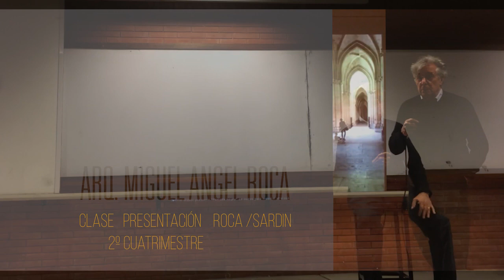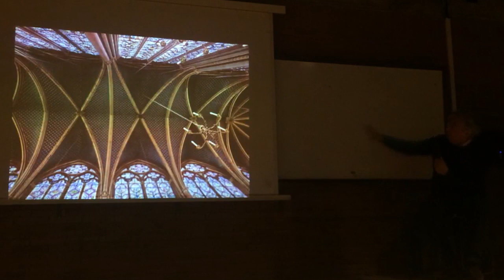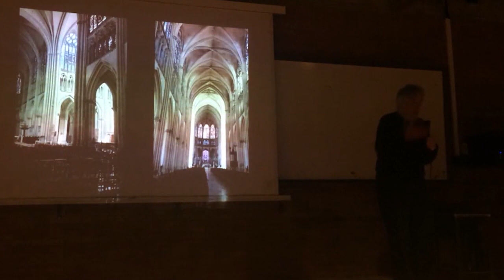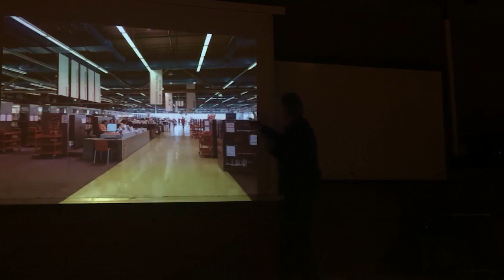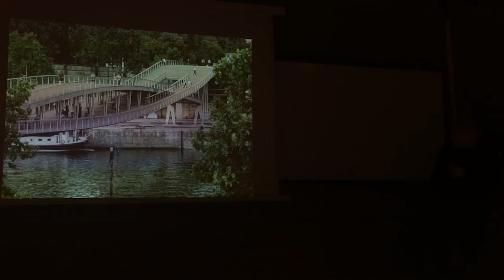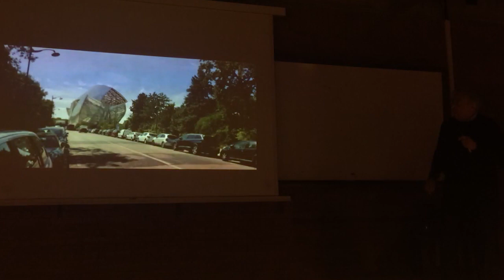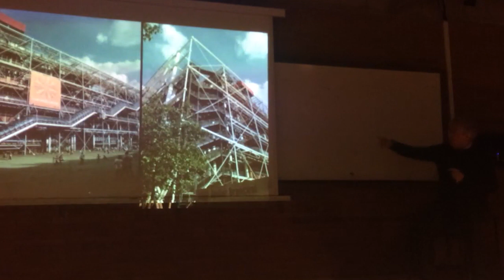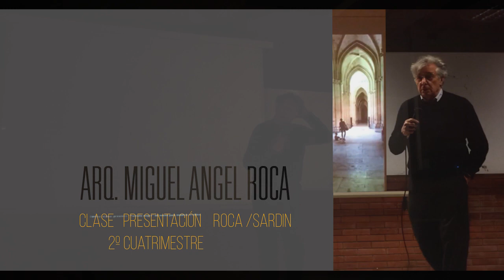CLASE PRESENTACIÓN 2 CUATRIMESTRE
Iglesias - Biblioteca - Museos -